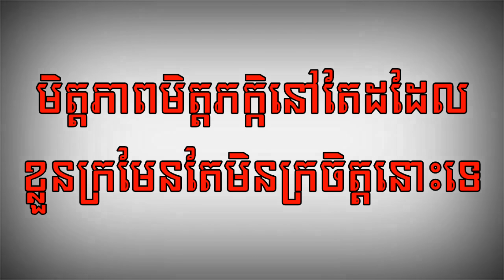រឿងមិត្តភក្កិក្រមែនតែមិនក្រចិត្តទេ(ភាគបញ្ចប់),New.Video 2022.from Chouv Phonhea,team